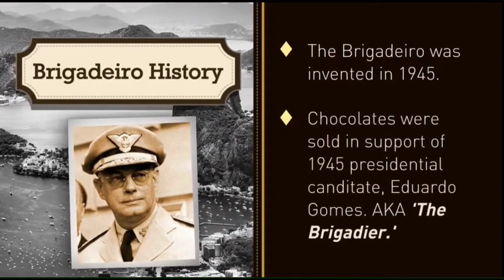Brigadeiro History and Variations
Easter is right around the corner and if you still haven’t decided what to make we have the perfect solution for you !

Fast, easy to make and DELICIOUS, the Brigadeiro is a Brazilian chocolate dessert first created in Rio de Janeiro. Widely celebrated as a national icon, the original Brigadeiro recipe consists of condensed milk, butter, cocoa powder, and chocolate sprinkles. However, there are several Brigadeiro recipe variations throughout South America.

The Brigadeiro has a colorful history. At least, as far as confectionery is concerned.
Brigadeiro became popular back in the 40's, when women used to sell and give away these delicious desserts in political rally's to support their presidential candidate and air force brigadeiro, Eduardo Gomes. It was also the first national election where all the women where allowed to vote.

After WWII, it was very dificult to get milk and sugar for baking and that's when they found out that mixing condensed milk and cocoa powder would result in one of the most simple but delicious desserts of all times.
Having just discovered a perfect dessert, they didn't have a name for it. That's when Brigadeiro Eduaro Gomes came into play; since it became a famous dessert offered at his raly's/partys and later was named "Brigadeiro".
Eduardo Gomes did not win his election, but the love and passion for the Brigadeiro remains until this day.

The Original Brigadeiro Brazilian Chocolate Recipe:

To make 8 traditional Brigadeiro balls, only the following ingredients are needed.
1 tablespoon of butter
14 oz (395g) of condensed milk
¼ cup (30g) of raw, preferably organic @santabarbarachocolate cocoa powder
1 cup of chocolate sprinkles